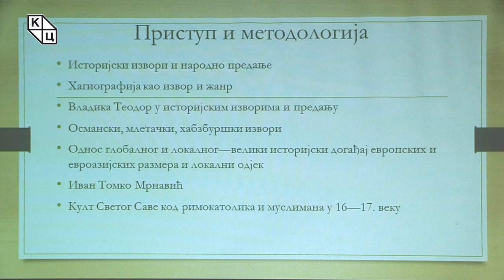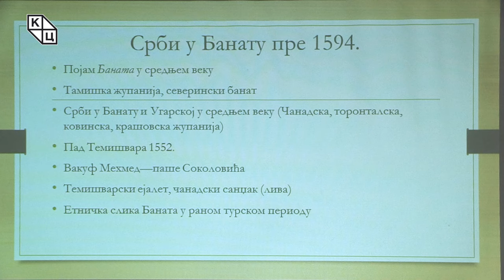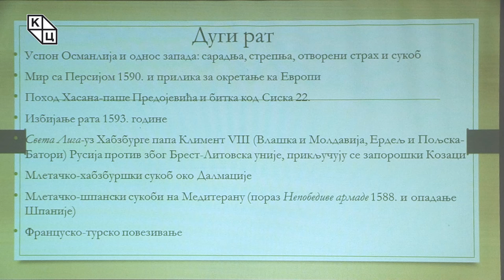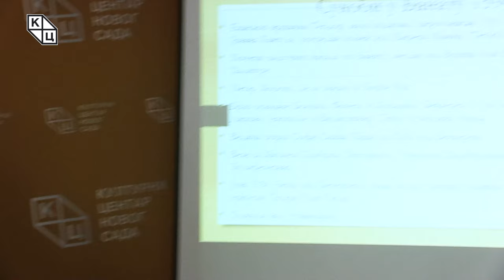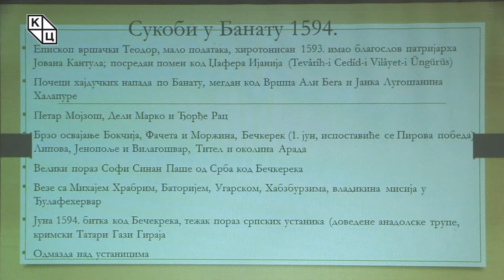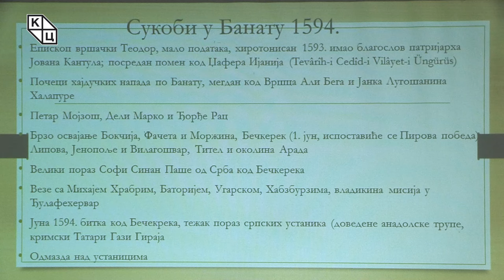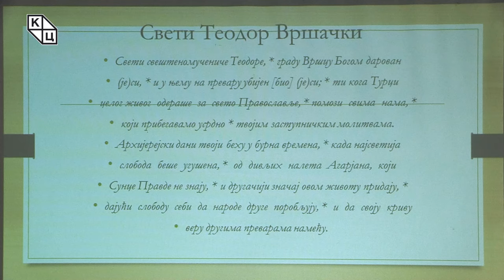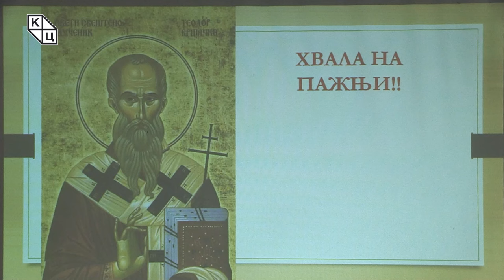др Борис Стојковски - „Устанак Срба у Банату 1594. године – историја и легенда”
Предавање историчара др Бориса Стојковског на тему „Устанак Срба у Банату 1594. године – историја и легенда” (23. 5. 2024).

Повод за предавање је 430. годишњица устанка Срба у Банату. У питању је тема о којој је много говорено и писано, међутим ово предавање има за циљ да пружи другачији поглед и, пре свега, један шири контекст који неретко изостаје.